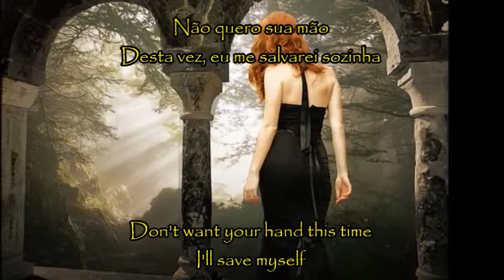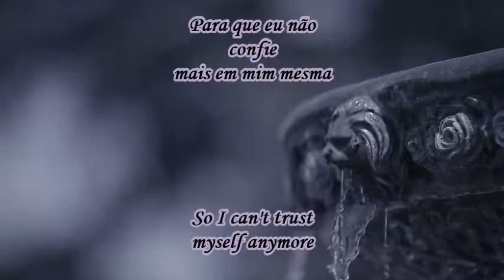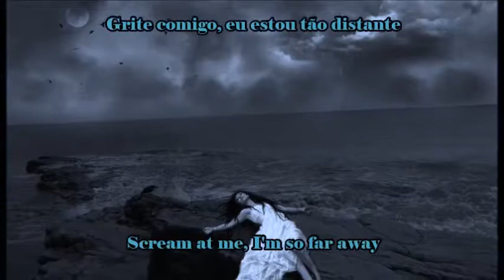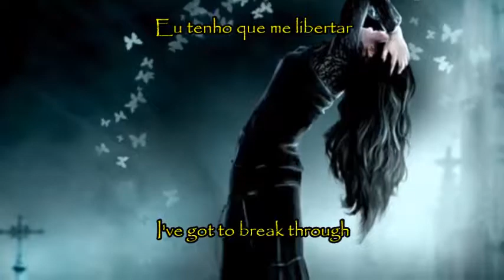Evanescence Going Under Tradução (And Lyrics)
Aqui está a tradução da famosa e amada Going Under do maravilhoso e querido Evanescence. Espero poder trazer mais músicas da banda para o Campânula.

Obs: Nem a música ou as imagens são de minha autoria, crédito aos respectivos proprietários.

Here is the translation of the famous and beloved Going Under of the wonderful and beloved Evanescence. I hope I can bring more songs from the band to Campanula.

Note: Neither the music or the images are my own, credit to their owners.